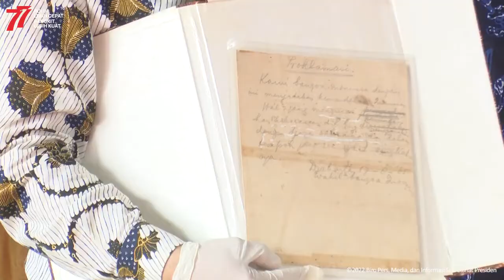Pengambilan Naskah Asli Teks Proklamasi Tulisan Tangan Bung Karno, 16 Agustus 2022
Sekretariat Presiden (Setpres) melakukan serah terima naskah asli teks proklamasi pada Selasa, 16 Agustus 2022, di Gedung Arsip Nasional Republik Indonesia (ANRI). Naskah asli teks proklamasi yang ditulis tangan oleh Ir. Soekarno tersebut akan kembali hadir dan disandingkan dengan bendera pusaka dalam Upacara Peringatan Detik-Detik Proklamasi Kemerdekaan Republik Indonesia, pada 17 Agustus 2022 esok.

"Ini adalah tahun ketiga Setpres bekerja sama dengan ANRI dengan tujuan untuk menghadirkan dan menyandingkan naskah proklamasi tersebut dengan bendera pusaka di Istana Merdeka pada Upacara Peringatan Detik-Detik Proklamasi Kemerdekaan ke-77 Republik Indonesia Tahun 2022," ujar Kepala Biro Administrasi Sekretariat Presiden Sony Kartiko dalam sambutannya.

Sony menjelaskan bahwa tim dari ANRI telah melakukan penilaian terhadap kondisi ruang penyimpanan naskah di Istana Merdeka, mulai dari suhu ruangan hingga tingkat kelembapan. Hal itu penting dilakukan mengingat naskah asli teks proklamasi tersebut merupakan bukti sejarah perjuangan bangsa yang memiliki nilai yang sangat berharga bagi bangsa Indonesia.

"Alhamdulillah ruangan di Istana Merdeka telah memenuhi syarat untuk digunakan sebagai tempat penyimpanan sementara naskah proklamasi tersebut," ucap Sony.

Selain itu, Setpres juga telah mengikuti proses penilaian risiko yang dilakukan oleh ANRI secara berkala setiap tahunnya sebagai upaya dari ANRI untuk menjaga memori kolektif bangsa. Sony pun yakin dokumen negara berupa naskah asli teks proklamasi tulisan tangan Bung Karno yang diserahterimakan pada hari ini dalam kondisi terawat dengan baik.

Untuk itu, Sony menyampaikan apresiasi kepada ANRI yang telah bekerja sama dan memberikan dukungan sehingga acara serah terima naskah asli teks proklamasi dapat berjalan dengan baik. Sony mengatakan bahwa Sekretariat Presiden akan segera mengembalikan naskah asli teks proklamasi kepada ANRI pada tanggal 18 Agustus 2022 mendatang.

"Kami mewakili pimpinan Setpres mengucapkan terima kasih banyak atas dukungan dan kerja sama dari ANRI atas terselenggaranya kegiatan ini," tutur Sony.

Senada, Kepala ANRI Imam Gunarto dalam sambutannya turut menyampaikan apresiasinya kepada seluruh pihak yang telah bekerja sama dalam acara serah terima naskah asli teks proklamasi selama tiga tahun terakhir untuk ikut serta dalam Upacara Peringatan Detik-Detik Proklamasi Kemerdekaan Republik Indonesia.

"Pagi ini tanggal 16 Agustus 2022, seperti kita telah lakukan di tahun-tahun sebelumnya ANRI dan Sekretariat Presiden, Sekretariat Negara, bersama-sama menyiapkan upacara penghantaran pusaka bangsa naskah proklamasi tulisan tangan Bung Karno asli ikut dalam prosesi suci Peringatan Hari Ulang Tahun ke-77 Kemerdekaan Republik Indonesia," ucap Imam.

Turut hadir dalam acara tersebut adalah Sekretaris Utama ANRI Rini Agustiani, Deputi Bidang Konservasi Arsip ANRI Kandar, Kepala Biro Umum Sekretariat Presiden Erry Hermawan, Kepala Biro Tata Usaha dan Arsip Kepresidenan Kementerian Sekretariat Negara Sinta Puspitasari, Direktur Preservasi Arsip ANRI Agus Santoso, serta Direktur Layanan dan Pemanfaatan Arsip ANRI Multi Siswati.